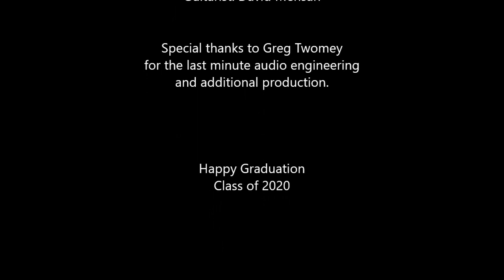I'll Be Here - The Mensahs (For the Class of 2020)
"I'll Be Here" by The Mensahs.  An original song written by alumnus Josef Mensah c/o 2013 for the Class of 2020 at Drexel University Thomas R. Kline School of Law, featuring Jeffrey Mensah (lead vocals) and David Mensah (guitar).  Happy Graduation Class of 2020

Special thanks to Greg Twomey for the last minute audio engineering and additional production.